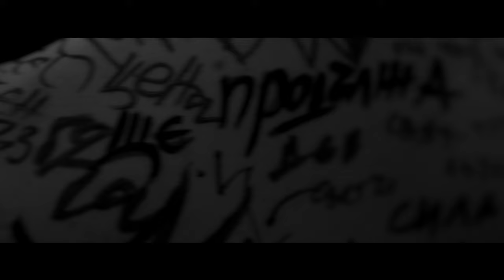Георги Зайков - Океан от Сълзи (Official Video)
Музика: Георги Зайков, Starbeats
Аранжимент и Текст: Георги Зайков
Mix & Master: Георги Зайков
Продуцент: Kino Film Company
Режисьор: Жоро Ставрев

Специални благодарности на:
Мелани Паракосова
Николета Дойчева
Едит Унджиян

[Океан от Сълзи]

Океан от сълзи
давя се пак
няма кой да спаси
сърцето от мрак
пропит в тези очи
Няма ли как
да избягам, кажи?
Няма ли как?
в океан от сълзи..

[Куплет]
Помня секундата на смъртта
смъртта разпръсната високо над душа
душата някъде из мислите заспа
заспивайки забравих входната врата
През врата влезе моята тъга
тъгата седна настани се в ума
умът ми каза: "-Изпрати я на мига!"
миг в миг плен на вечността
Вечност ми предлагаше, но на каква цена
не спираше, говореше с нежност в гласа
а гласа до болка някак беше ми познат
от къде ми бе познат?
познах го, беше моя собствен глас (глас)
Глас облечен в тишина
тихо в отражение на огледалото видях стоеше дявола
с дяволска усмивка режеше моята съдба
съдба едва започнала сега, караше ме филма напред да превъртя
превъртам по дяволите, май започнах да крещя, всичко е една мъгла
бях застанал на ръба, бях готов да полетя, но издърпа ме ръка
Ръката беше мъничка, малко по малко взе да събира от земята моята душа
беше дете, беше със сини очи и руса коса, усмихна се и ето ме сега

[Припев]
Океан от сълзи
давя се пак
сърцето от мрак
Няма ли как
да избягам кажи?
Няма ли как?

[Куплет]
Събудих се на следващия ден
...променен
спомена за вчерашния мен
...заличен
Светът беше някак различен
бе топъл светъл толкова личен
някаква сила изведнъж ме привлече
сила красива, беше момиче
Боже, толкова красива, а името и значеше
тъмно и мрак, но как, щом само за миг освети целият ми свят
всичко придобиваше смисъл, как да дишам, как да обичам
вече съм жив, готов съм от щастие да се понеса

[Припев 2х]
Океан от сълзи
понасям се пак
себе си да спаси
сърцето успя
влюбено да тупти
ще продължа

to License owner
Video rights: KINO